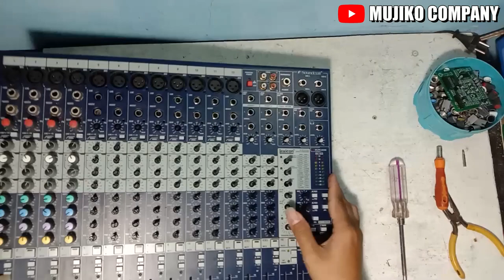Bongkar ! Mixer Soundcraft MFX12